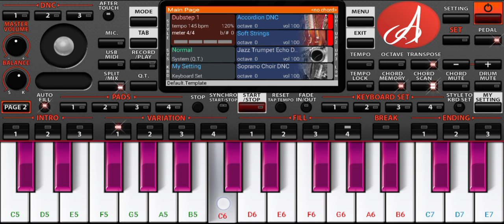Aaj Kehna Zaruri Hai | ( Andaaz ) Piano Instruments | Ke Tumse Pyaar Hua Hai